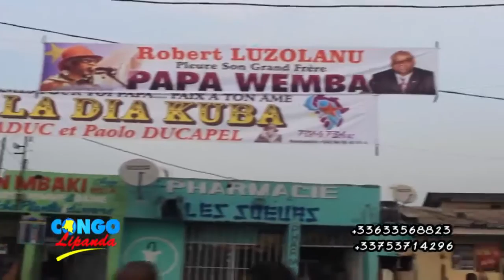Aprés Arrivée du corps de Papa wemba tala ambiance électrique